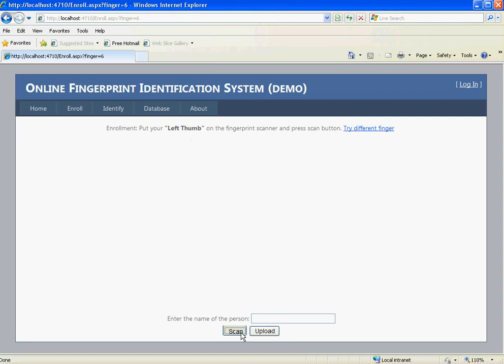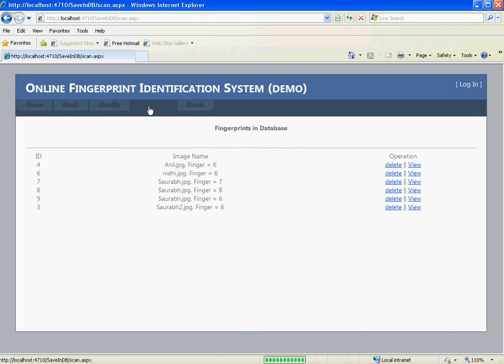OnlineAFIS demo (Fingerprint Recognition System)